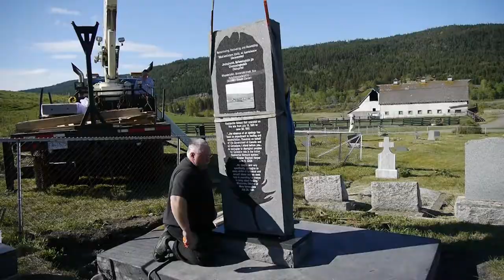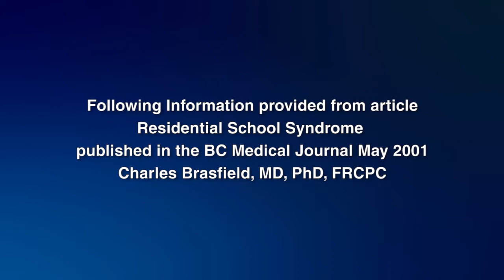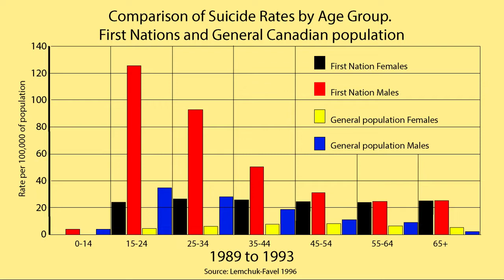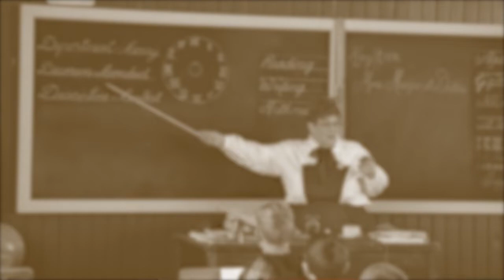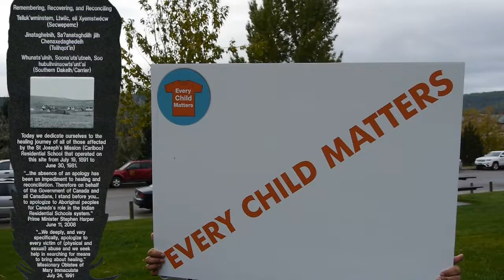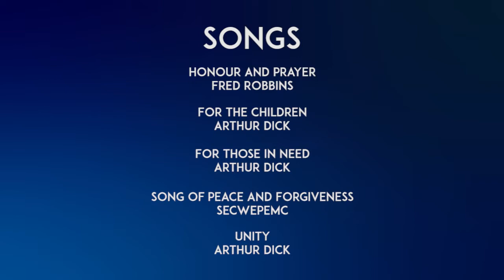The Vision of Kukpi7 Fred Robbins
Films built in 2021 highlighting the History of how Orange Shirt Day came about.
The Orange Shirt Story began in May 2013 during the Truth and Reconciliation Hearings in Williams Lake BC. At that time Kukpi7 Fred Robbins of the Esketemc enlisted the support of the local School District, Regional Government and the Municipalities of the Cariboo, to both honour the survivors of Residential Schools and raise awareness of the Residential School system among the people of the Cariboo. This is the story of Kukpi7 Fred Robbins time at Residential School, the Commemoration events that were organized, and the hopes for the future that Kukpi7 Fred Robbins envisioned. - WARNING Sensitive Content
15 minutes